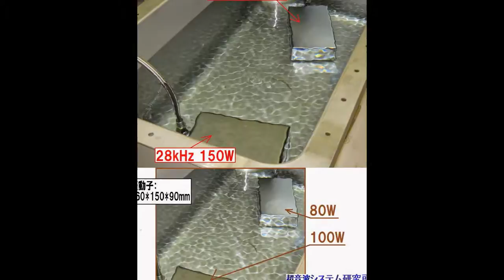スライドショー 超音波実験 ultrasonic-labo 超音波システム研究所